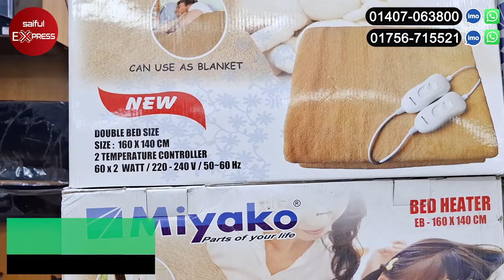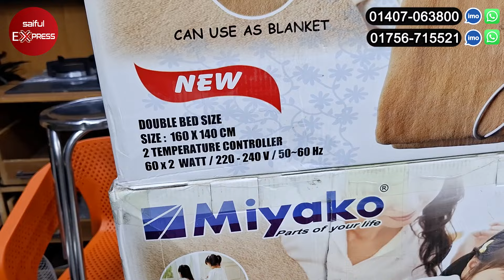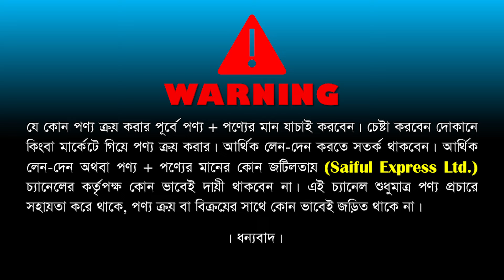আজব এক ইলেকট্রিক কম্বল কিনুন || Electric Blanket Price In Bangladesh 2025 || Bed Heater Price In BD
Shop Address: Miyako Wholesale Zone
88-91 (Ground Floor) Biswas Builders, New Market City Complex, New Market, Dhaka- 1205